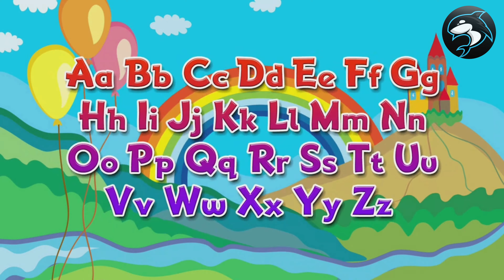Phonics Nursery Rhyme ABC Alphabet song for children| kids play & learn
Kiddie Land is designed to engage children through a series of upbeat nursery rhymes and educational songs with colorful animations. Our Kiddie Land character will teach kids their favorite nursery rhymes color,shape,numbers etc and more importantly good human values which we feel is very important for the next generation champions.

We hope these videos will bring your family as much we had in creating them.